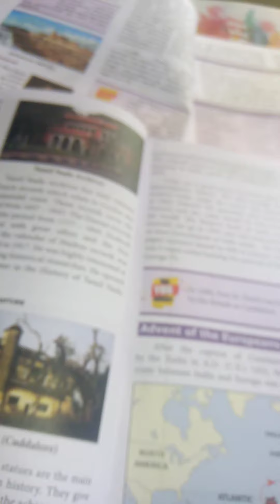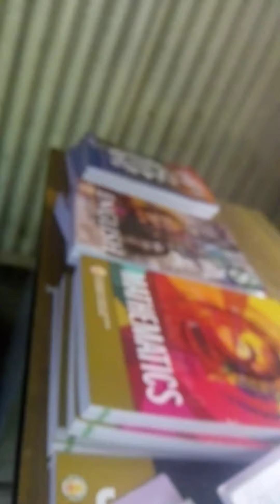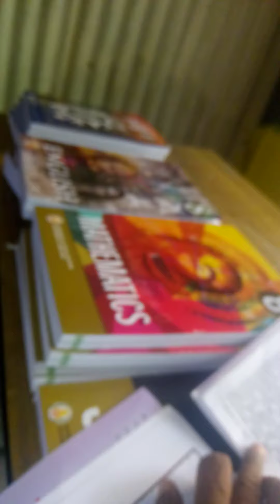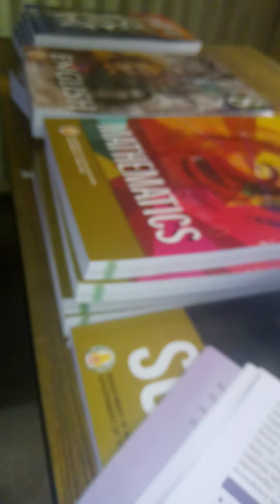8th social science